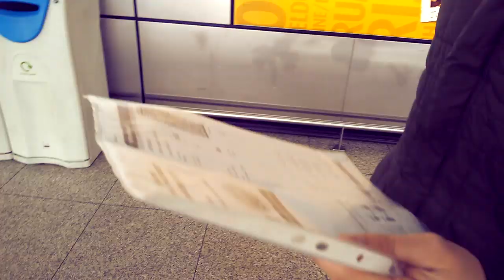Trip to London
main actor: Kryštof Petrášek, well known botanist, scientist, traveller and philosopher as well.